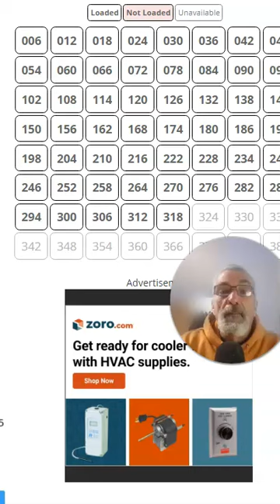Weather in a Minute Hurricane Milton Strengthening to a Major Hurricane, Heading for Florida Midweek